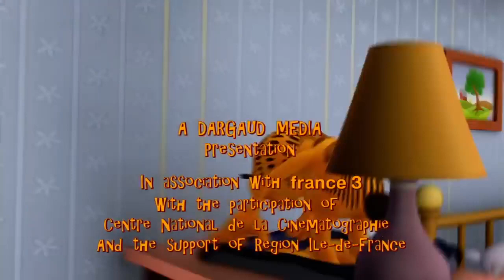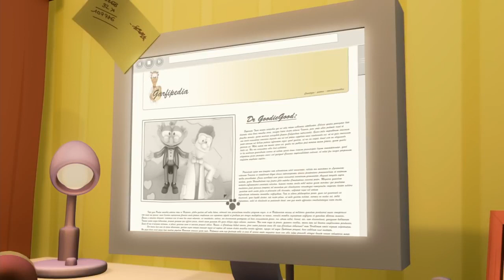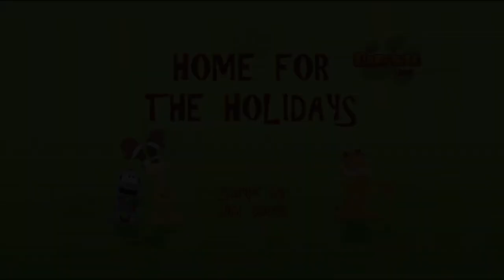❄️Garfield practica deportes de invierno - Episodio completo HD ❄️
¡Bienvenidos al canal oficial de The Garfield Show!
¡Se trata de él! Garfield es un gato atigrado naranja perezoso, egoísta y con sobrepeso cuyas principales aficiones son relajarse, dormir, ver la televisión y divertirse...